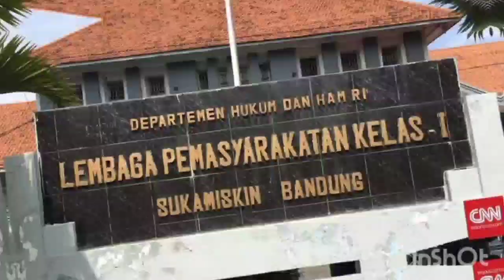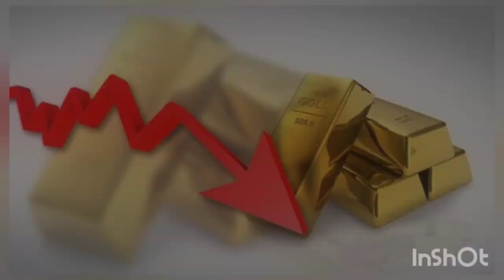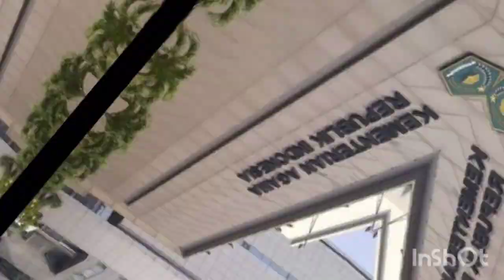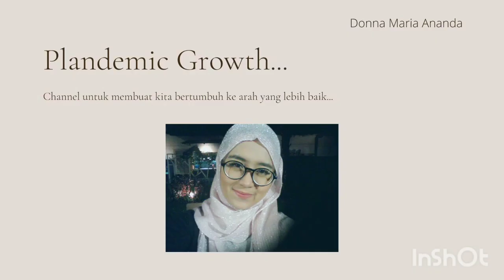5 berita nasional top terkini pada pekan ke-4 bln April 2023. Kepoin, yuk!